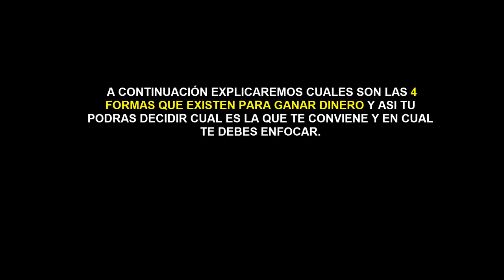4 Formas Concretas para GANAR DINERO que tal vez NO CONOCES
▼ABRIR▼Como GANAR DINERO y 4 CONSEJOS que puedes usar a tu favor.

Con este vídeo aprenderás lo siguiente:

1.  Las 4 MANERAS concretas para GANAR DINERO.
2.  Como crear ABUNDANCIA INFINITA.
3.  Cual es la programación mental que debo tener para ser rico.
4.  Como se HACE el dinero.
5.  Como hacer dinero RAPIDO y como hacer dinero LENTO.
6.  Como te puedes APALANCAR para ganar MAS DINERO.
7.  Como GANAR DINERO sin Invertir.
8.  Como GANAR DINERO sin trabajar.
9.  Como GANAR DINERO partiendo desde CERO.
10.  Como GANAR DINERO sin tener dinero.
11.  Que tipo de NEGOCIOS puedo hacer para GANAR DINERO.
12.  Como GANAR DINERO siendo JOVEN.
12.  Cuales son las dos maneras que existen de lograr la LIBERTAD FINANCIERA.

// CONECTA CONMIGO //

Vídeos imprescindibles